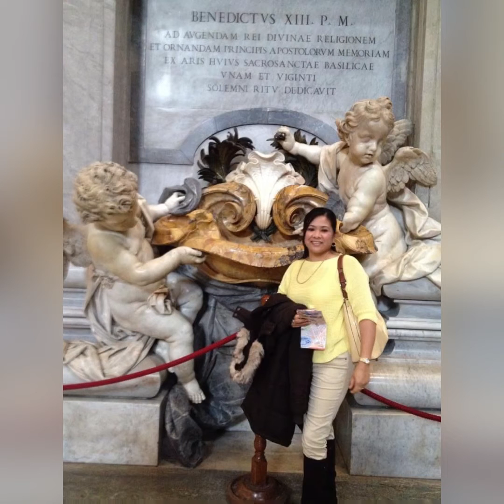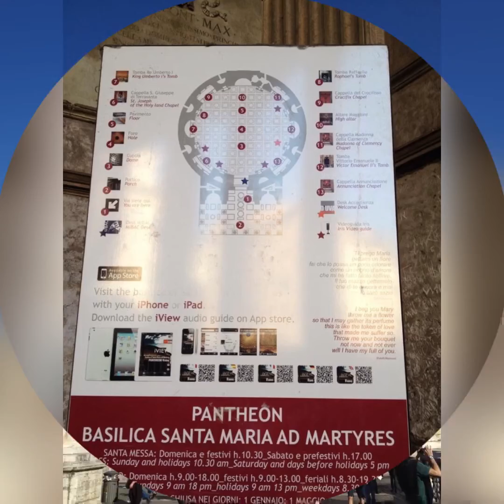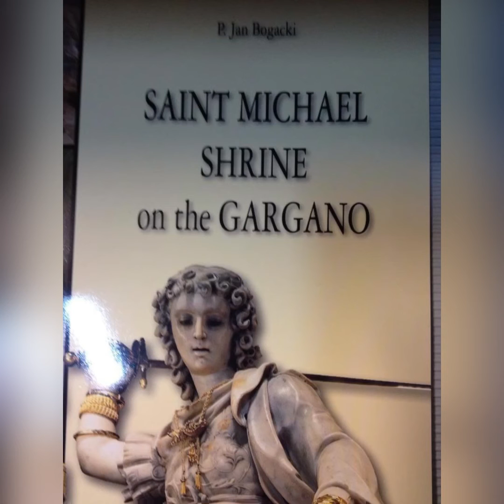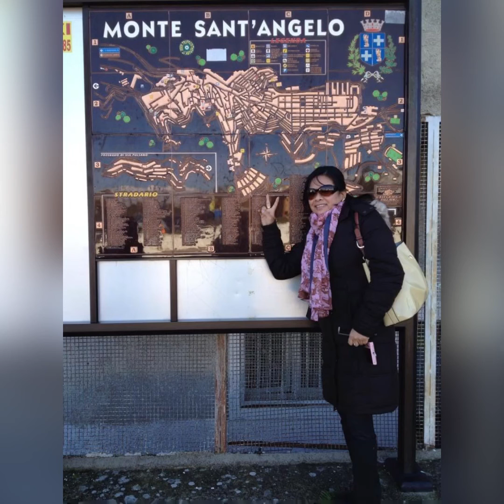ROME ITALY / ROMA ITALIA!EXPLORING ROME THE CAPITAL OF ITALY || QUEEN GRACE #46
ITALY, a European country with a long Mediterranean coastline, has left a powerful mark on Western culture and cuisine.Its capital,ROME, is home to the Vatican.
The COLOSSEUM OR COLOSSEO is an oval amphitheater in the center of the city of ROME, Italy. just east of the Roman Forum and is the largest ancient amphitheater ever built,and is still the largest standing amphitheater in the world today,despite its age.
St. Peter’s Basilica is one of the holiest temples for Christendom and one of the largest Church in the world.Besides it us where the Pope presides many liturgies all year round. St. Peter’s Basilica in ROME is one of the world’s holiest catholic shrines,visited by thousands of pilgrims and tourists every month.